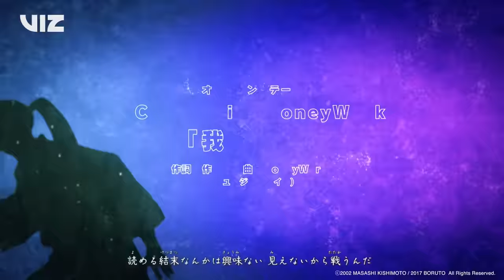Boruto: Naruto Next Generations | Opening 9 - Gamushara | VIZ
🚨 NEW OPENING ALERT! 🚨
Boruto and Kawaki join forces in Boruto: Naruto Next Generations Opening 9 - Gamushara by CHiCO with HoneyWorks!